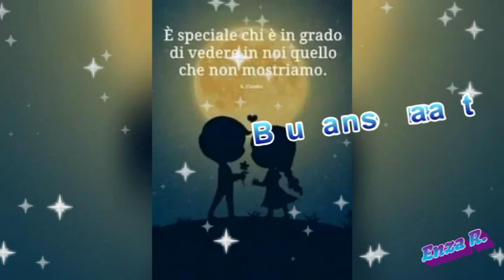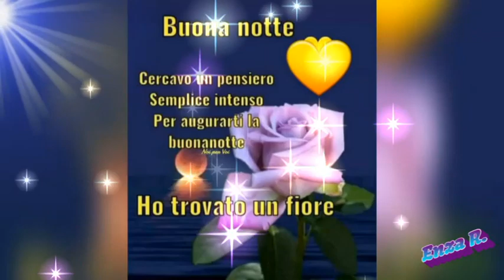Buona serata e poi Buonanotte🎇🎇